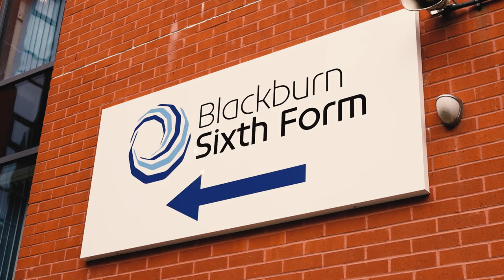The New Blackburn Sixth Form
Introducing the newly redeveloped Blackburn Sixth Form.